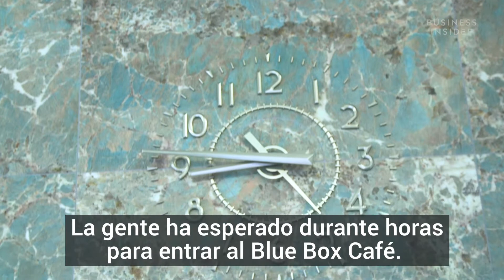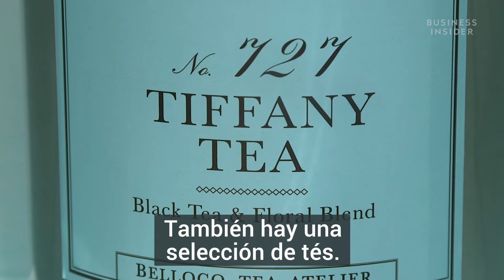El desayuno en Tiffany's ya es una realidad: Así es el menú del nuevo Blue Box Café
Por fin puedes desayunar cruasanes y café como Holly Golightly. La gente ha esperado durante horas para entrar al Blue Box Café. Está ubicado en la quinta avenida de Nueva York. Así es por dentro.